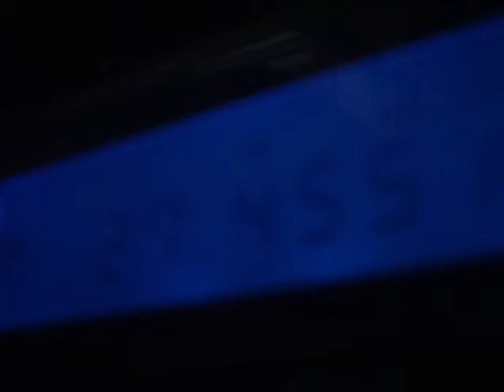Singing and music on 27.455 MHz USB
down south